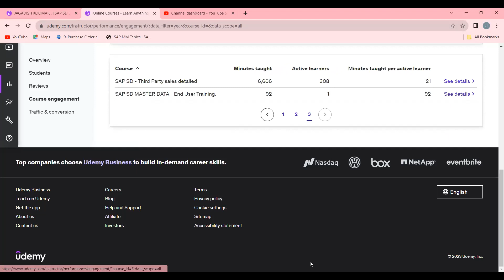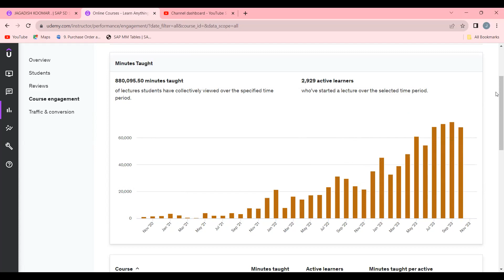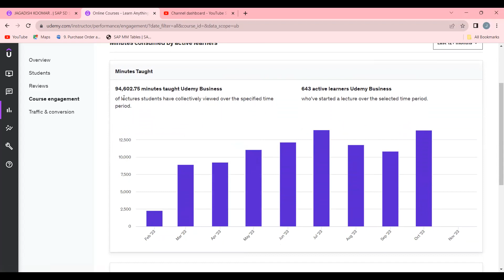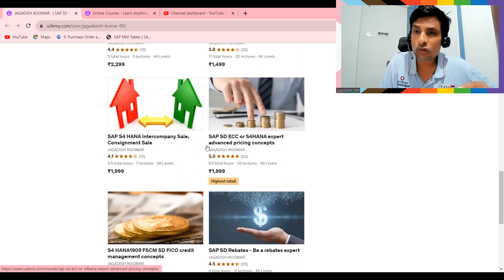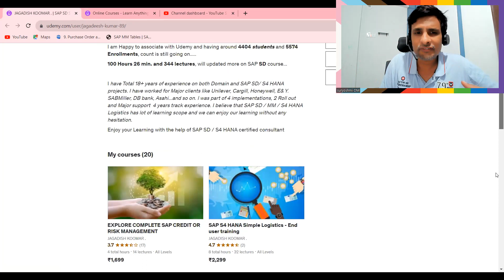Learn real time exp lesson 17 JOURNEY OF SATISFICATION IF YOU ARE READY TEACH AT RECORD LEVEL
Best book for sap sd: